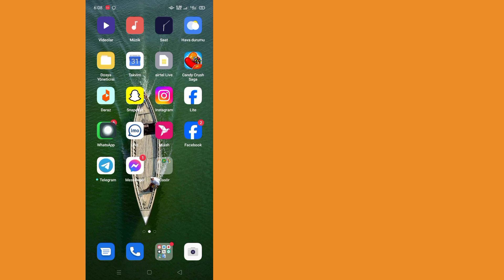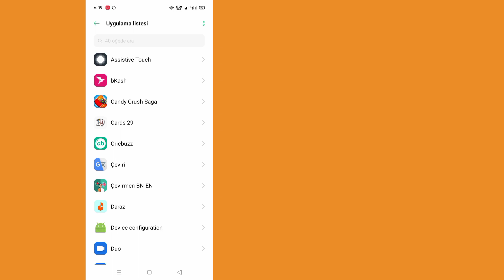WhatsApp Hesabından Çıkış Nasıl Yapılır [ Android ve iOS]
Bu Videoda WhatsApp Hesabından Nasıl Çıkış Yapılacağını Göreceksiniz.  Bu Videonun Tamamını İzleyin, Ardından Whatsapp Hesabından Çıkış Yapabilirsiniz.

 Herhangi bir eğitim isteğiniz varsa yorumlarda bana bildirin.  Talebinizi Karşılamak İçin Elimden Geleni Yapacağım.